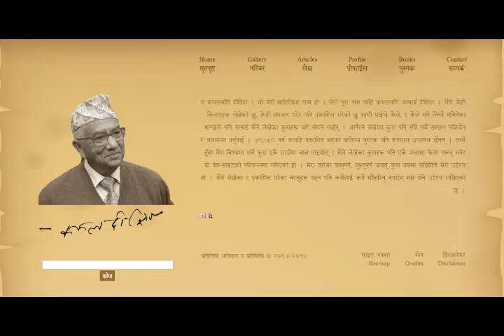अल बिदा वरिष्ठ साहित्यकार कमलमणी दीक्षित (kamal mani dixit death)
नेपाली भाषा–साहित्यका धरोहर वरिष्ठ साहित्यकार कमलमणि दीक्षितको निधन. kamal mani dixit death.